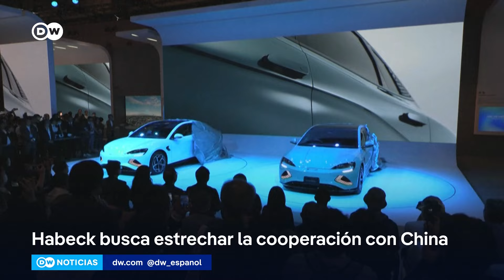Alemania busca recomponer relaciones comerciales con China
El viaje del vicecanciller y ministro de Economía de Alemania, Robert Habeck, a China tuvo un inicio inesperado debido a la cancelación de último momento de su reunión con el primer ministro chino. La visita se lleva a cabo en medio de las tensiones entre la Unión Europea y Pekín, tras el anuncio de nuevos aranceles por parte de la UE a los vehículos eléctricos y las autopartes fabricadas en China.